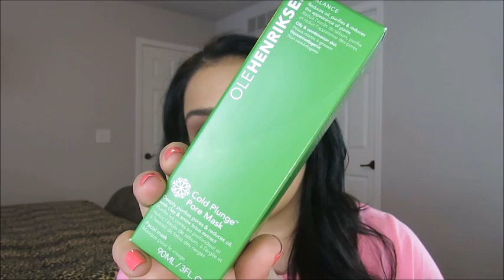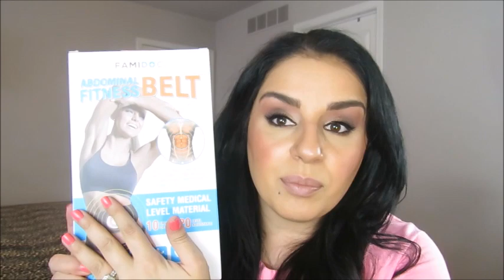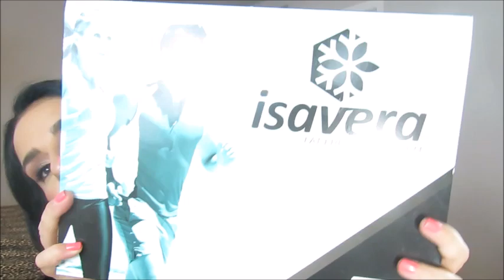Amazon Haul مشترياتي من موقع امازون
الانطباع الاول و ريفيو فرشاة ريفلون للشعر Revlon Salon One Step XL Straightening Heated Hair Brush